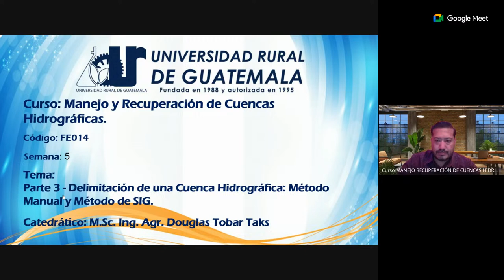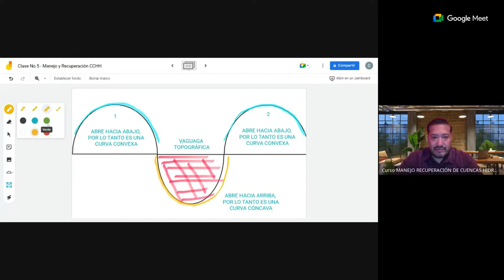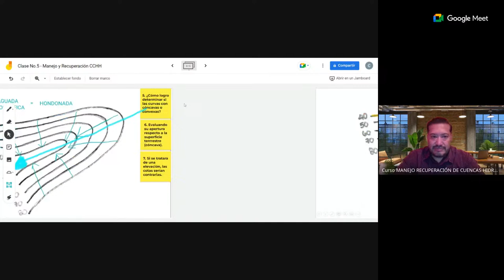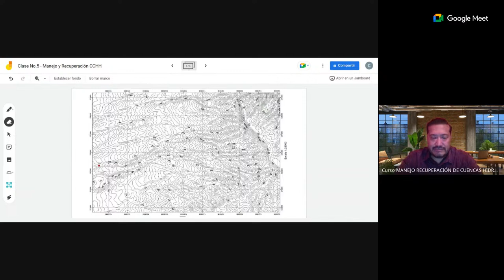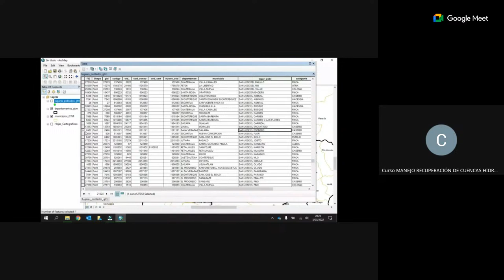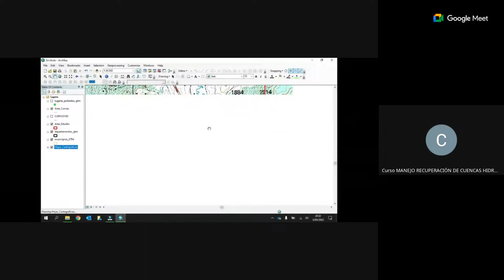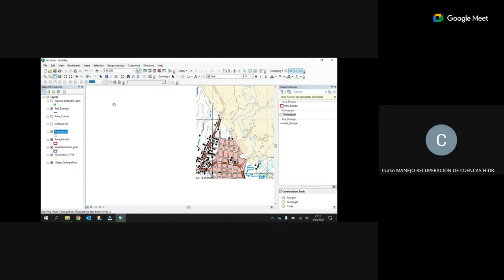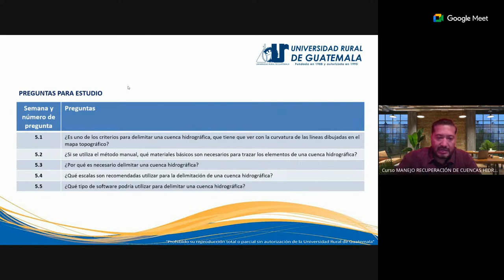Semana 5 - Sábado